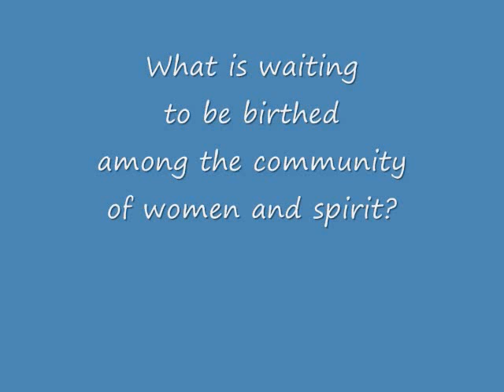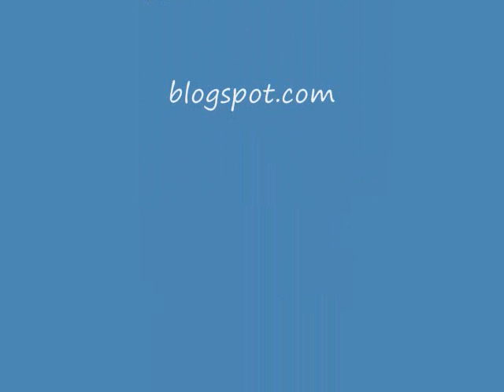Women of Spirit and Faith: Struggles with Articulation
How are women of faith misconstrued in the media? How do we express our spiritual traditions without demeaning others?